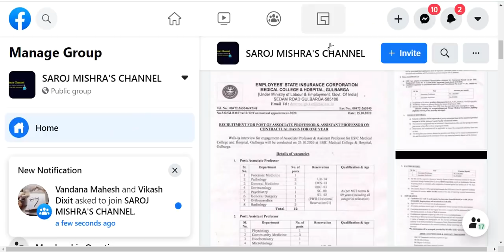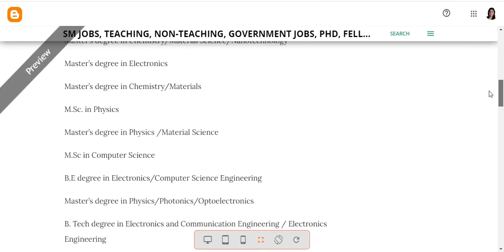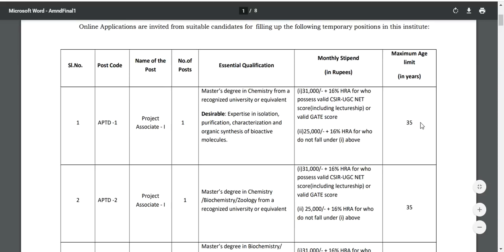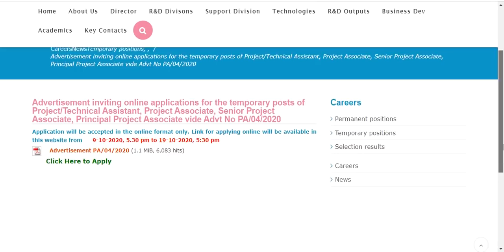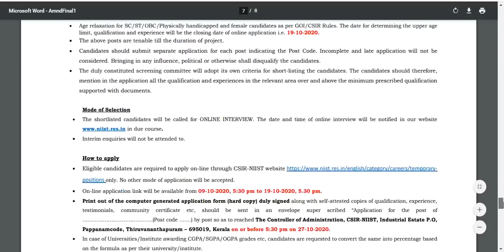50 POSTS at NIIST / ONLINE INTERVIEW / WITHOUT NET,SET,GATE, BEd - 29,000 Rs per mnth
50 POSTS at NIIST / ONLINE INTERVIEW / WITHOUT NET,SET,GATE, BEd - 29,000 Rs per mnth

Website link to see the details

GOVERNMENT JOBS WITHOUT NET/SET/PHD/BED/CTET/TET
GOVERNMENT JOBS FOR FRESHERS
GOVERNMENT JOBS FOR BE/BTECH/MASTER'S/PG/DIPLOMA

jobs for post graduate 2020, jobs for post graduate without NET 2020,
jobs for post graduate with NET 2020, jobs for post graduate WITH PHD,

assistant professor jobs in Manipur, assistant professor vacancy Manipur,

project assistant job, jobs for post graduate,

assistant professor jobs for Indian Culture,assistant professor jobs for Labour Welfare,assistant professor jobs for Law,
assistant professor jobs for Tourism Administration and Management, assistant professor jobs for Yoga,assistant professor jobs for physics,
assistant professor jobs for chemistry,assistant professor jobs for mathematics,assistant professor jobs for earth science,